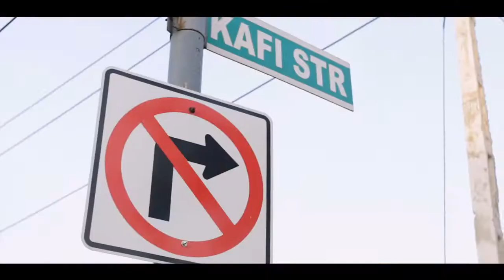StreetTalk - SEX EDUCATION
Heavy goes to the street to find out what people think about sex education. Who to teach it and when. It's off the hook and hilarious.